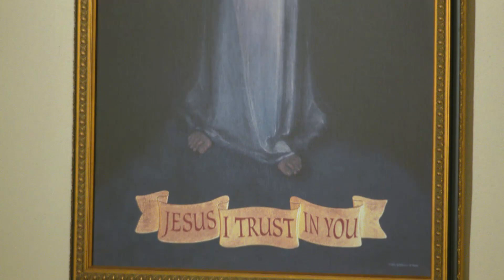Lecturas y homilía - 2023-01-08 - El P. John Paul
Epifanía del Señor (Solemnidad)